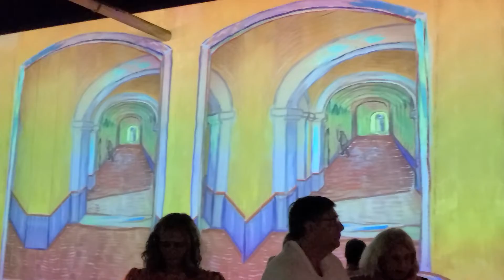Экспозиция 3D Ван Гог. И МАРГАТЕР- ТАНЦЕВАЛЬНАЯ ИНТПРОВИЗАЦИЯ